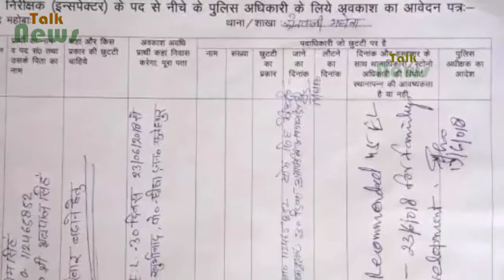काम के प्रेशर से परेशान था सिपाही, छुट्टी के लिए लिखा ऐसा कारण देखकर अफ़सर भी शर्मा गए